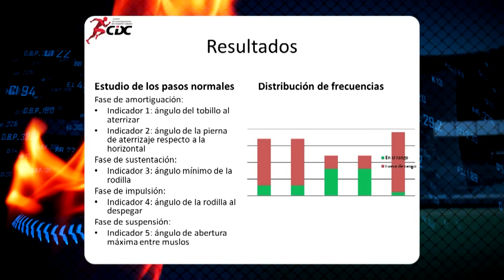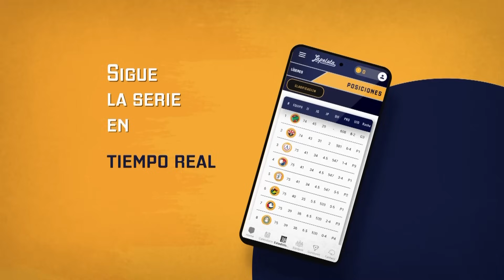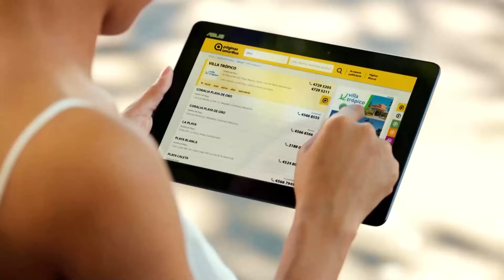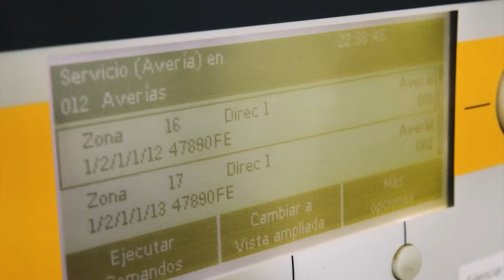Bola Viva | Clasificados a Play Off..Béisbol Revelaciones Ctro Inv.del Deporte Cubano..R. Barreto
⚾Analizamos los posibles  clasificados a los Play Off mirando cierre de Temporada

🔥Sub Dtor Centro Investigciones del Deporte Cubano Alfredo Quintana, ofrece  detalles sobre estudios realizados al Béisbol  cubano
✔Deficiencias en la Formación  del pelotero desde categorías  Inferiores
✔Los 21 que estuvieron  en los Try Out

🔥¿Era legal reclamar el jonrón de Jorge Alomá después de ser decretado como bueno?

👉🏽Exclusivas con Guillermo Carmona y Remberto Barreto

👉🏽Y más del Béisbol, Cubano
        🔥Bola Viva CVI🔥
✔Martes: 18:30pm y 22:30pm
✔Miércoles: 4:30(am) y 10:30 (am)

👉🏽Tele Rebelde:
✔Martes 530pm  (Cdo hay béisbol)
✔martes 6:30pm(Cdo No Hay)
✔Miércoles 9:05am(Retransmisión)